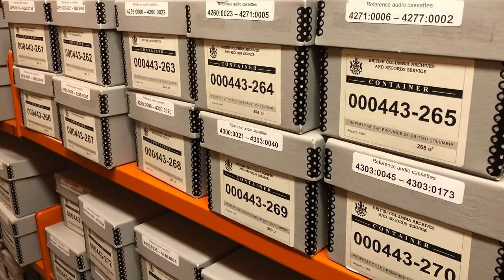BC Archives Staff Trailer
Meet three BC Archives access specialists and see what their jobs entail.